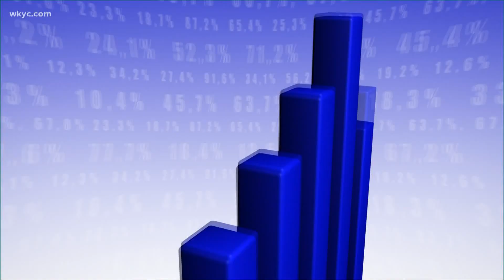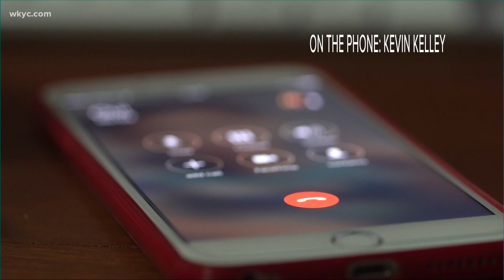Cleveland Mayor Frank G. Jackson signs order mandating use of masks throughout city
The measure goes into effect immediately. Cuyahoga County is expected to follow through with its own order in the coming days.